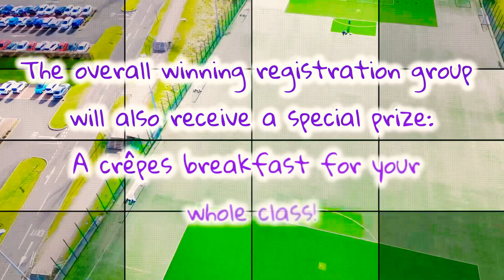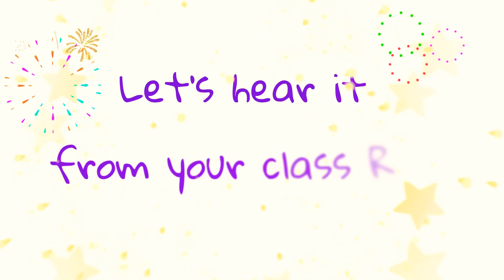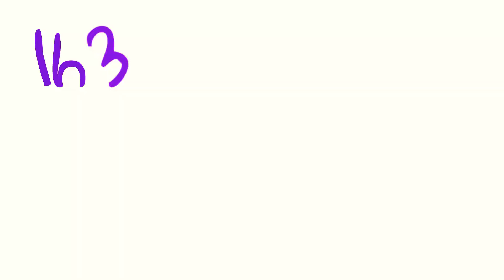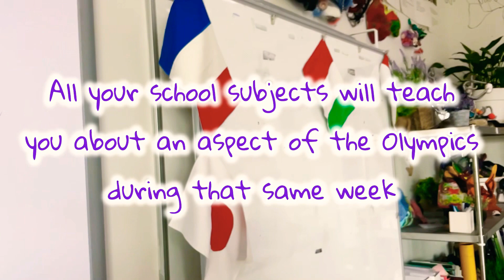Armadale Olympics for all S1 students 2024